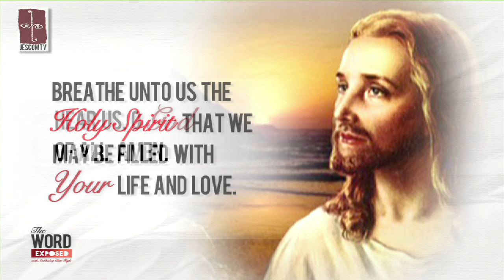The Word Exposed - Reflections (July 29, 2012)